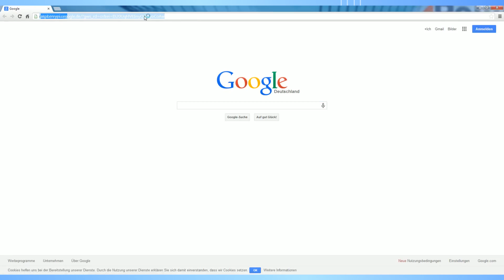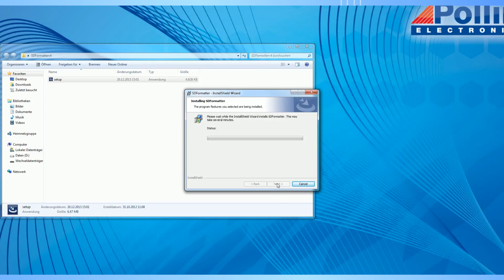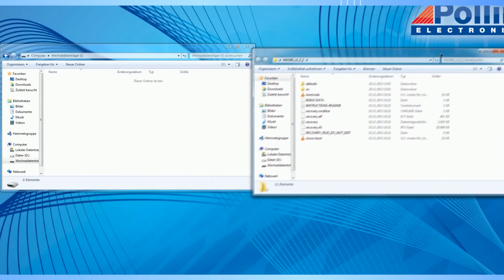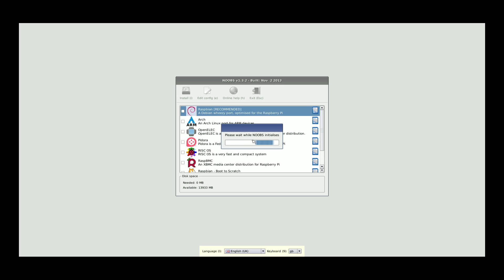Installation von NOOBS - Raspberry PI Model B (Pollin Artikelnummer 701697)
Hier zeigen wir Ihnen wie Sie Schritt für Schritt NOOBS bei dem Raspberry installieren. Mit NOOBS lassen sich schnell und unkompliziert verschiedene Betriebssystem auf dem Raspberry PI Model B installieren und wiederherstellen. Hier geht es direkt zum Raspberry PI Model B in unserm Shop